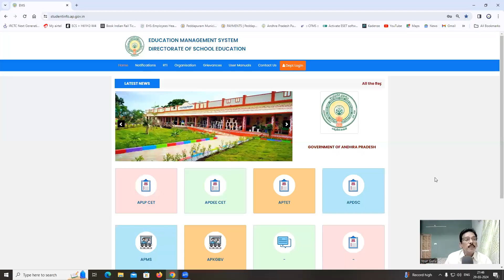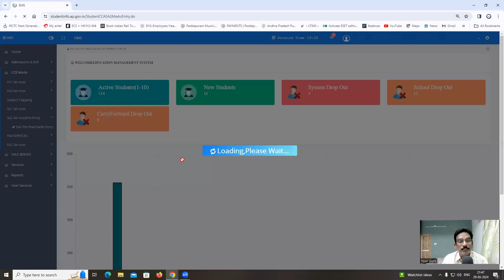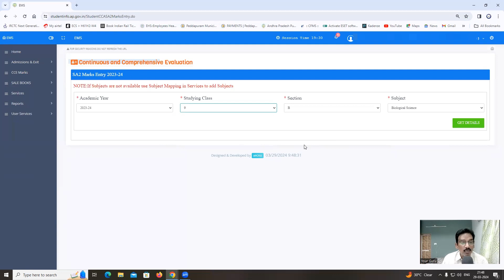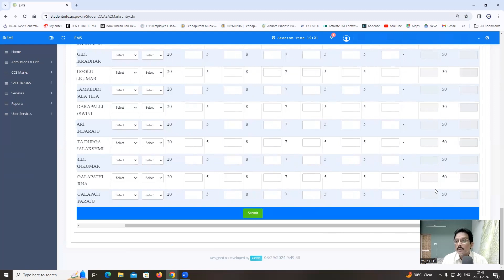HOW TO ENTER SSC PREFINAL MARKS ON THE STUDENT INFO WEBSITE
In this video, we will discuss how to enter the SSC Pre-final marks on the student info website.